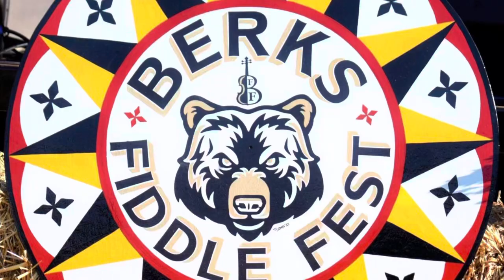2022 Open Mic Amphitheater Recap from Berks Fiddle Fest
2022 Recap from the Open Mic Amphitheater of the Berks Fiddle Fest at Bear Creek Mountain Resort, Macungie, PA.
Hosted by Dave Kline, founder of the David L. Kline Family Mountain Folk Scholarship Fund, administered by the 501c3 Reading Musical Foundation.  The fest was held on 9/18/22.